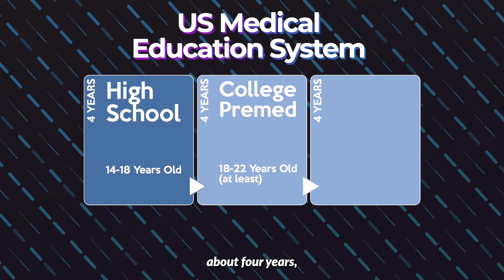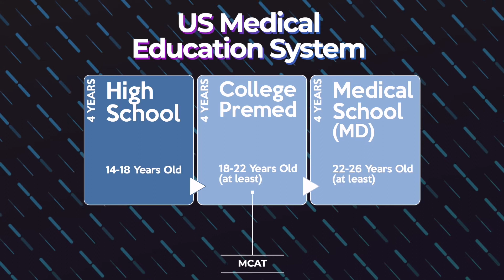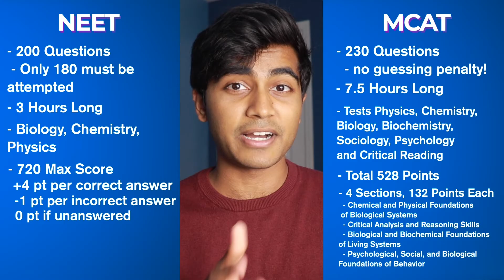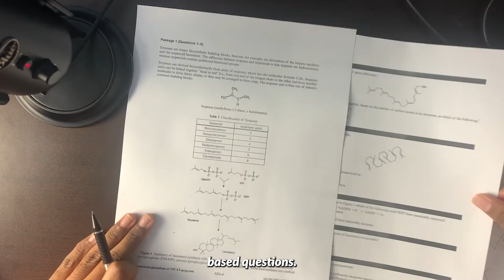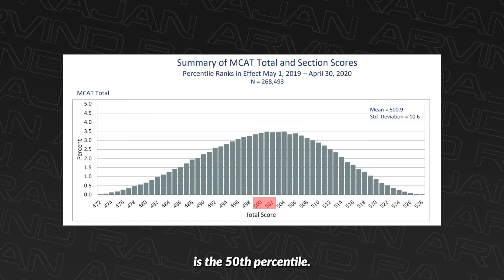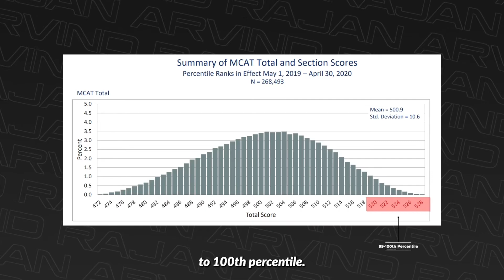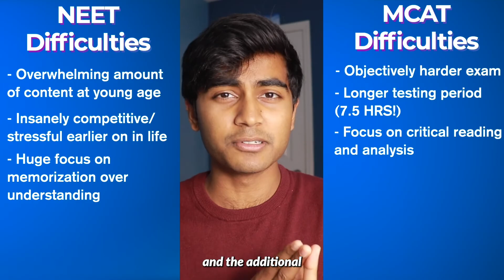NEET vs. MCAT: Hardest Medical Entrance Exam?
Also, just started a community Discord server!

Timestamps:
0:00 Intro
0:35 The Systemic Difference
1:15 Structure + Content
2:33 Question Format
4:00 Periodic Table???
4:31 What is a GOOD score?
6:10 So, which is HARDER??